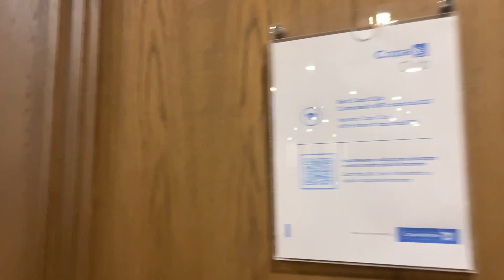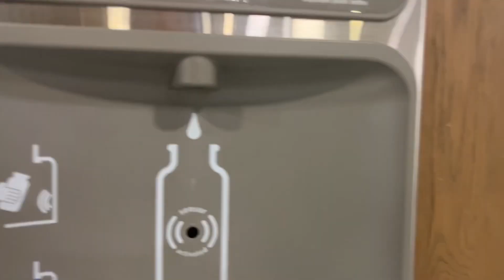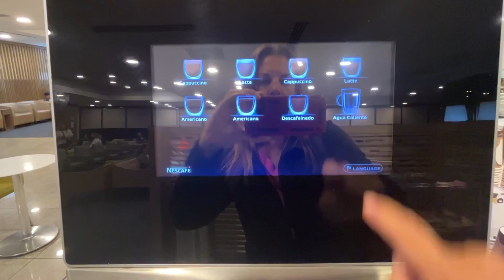COPA CLUB, SALÓN VIP - AEROPUERTO PANAMÁ 🇵🇦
Música